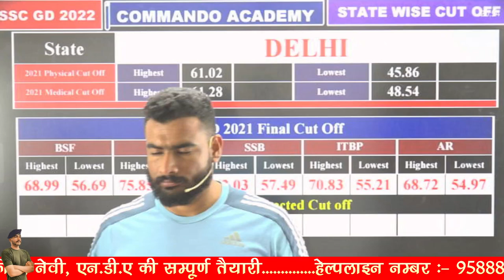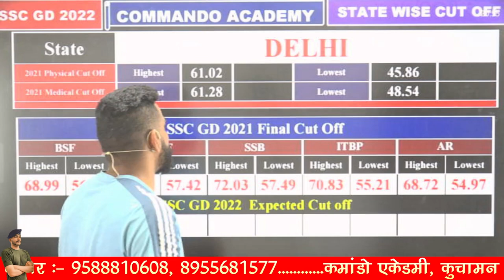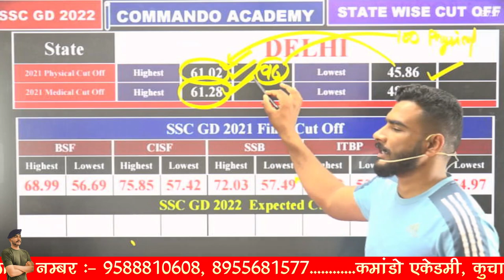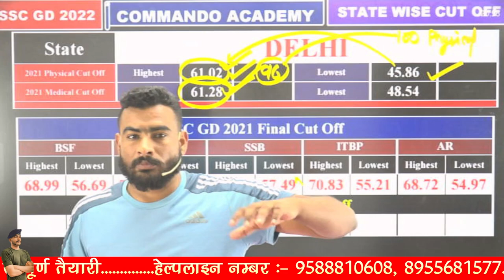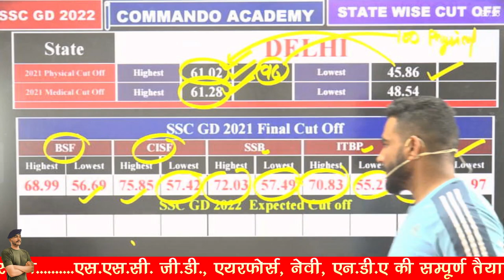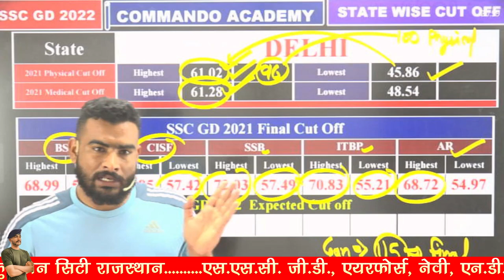DELHI राज्य की EXPECTED Cut Off || SSC GD 2022 || BY VIRAT SIR